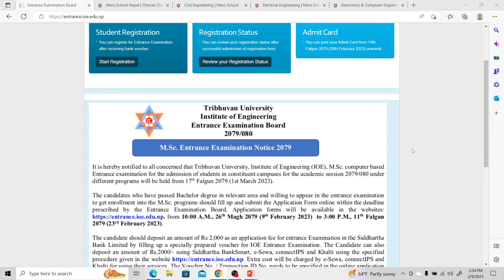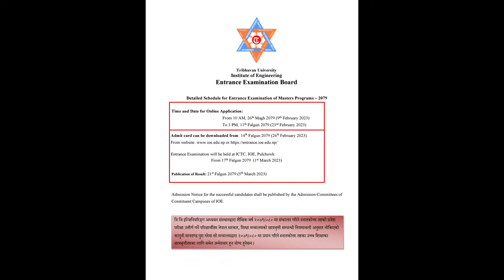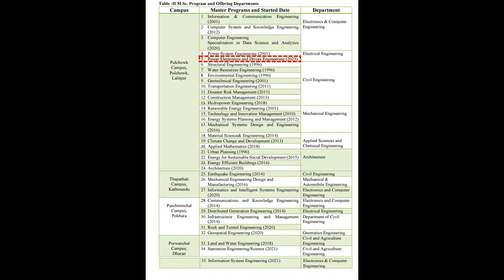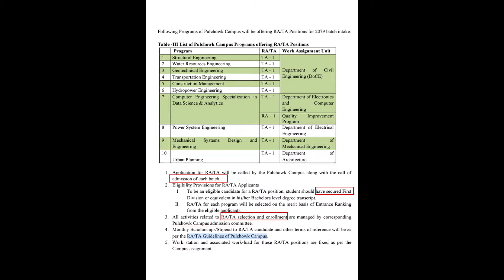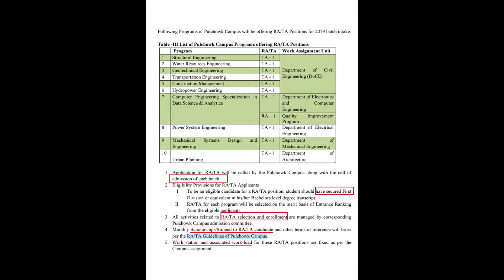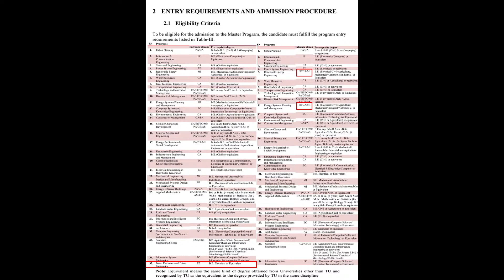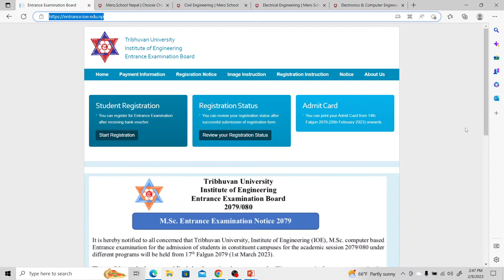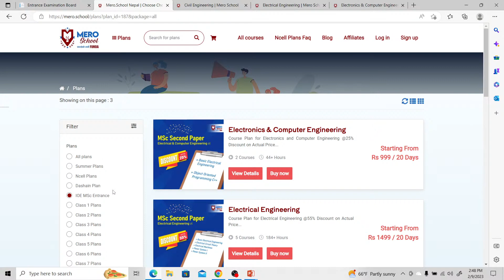TA/RA in IOE MSc 2079 (2023) | IOE MSc Complete Guideline | IOE Syllabus